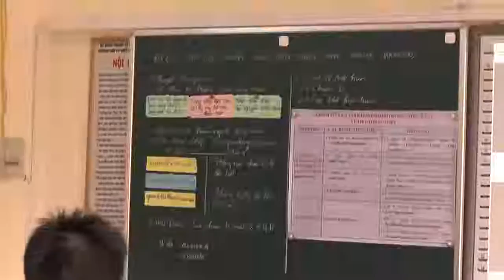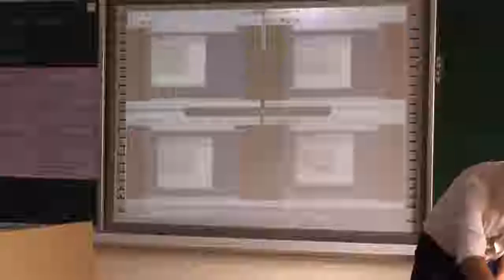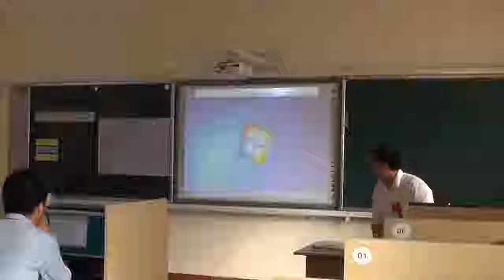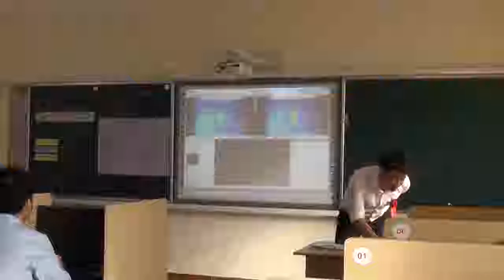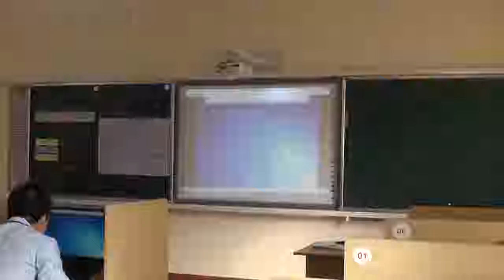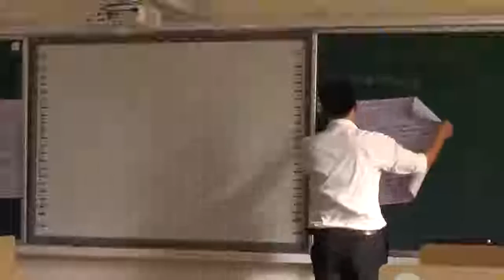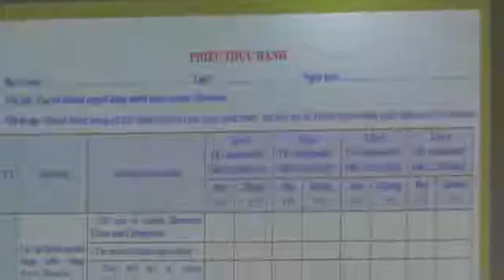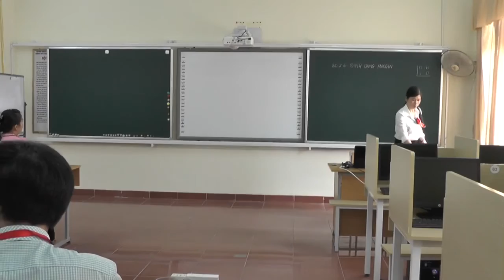Giờ trình giảng 06 - Hội giảng nhà giáo giáo dục nghề nghiệp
Giờ trình giảng - Hội giảng nhà giáo giáo dục nghề nghiệp cấp Bộ năm 2017 - Bài giảng hay nhất